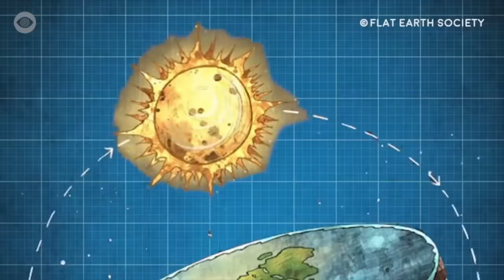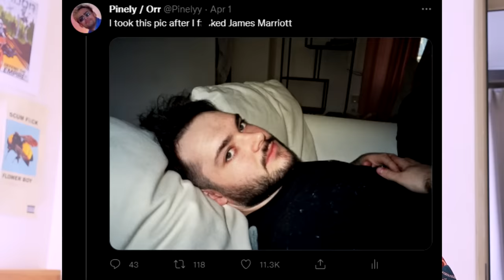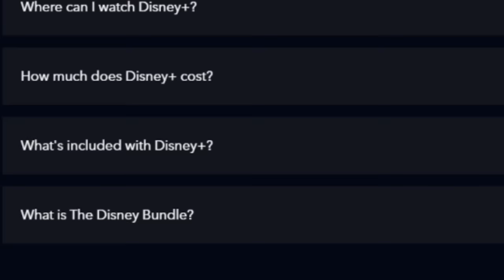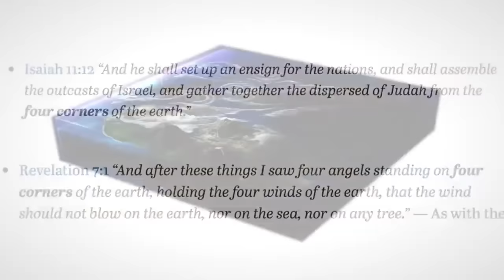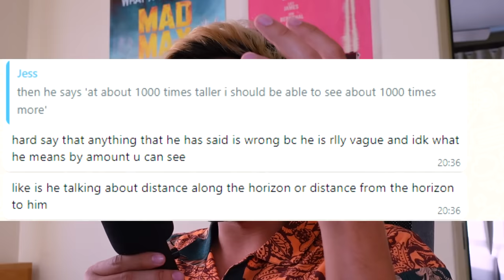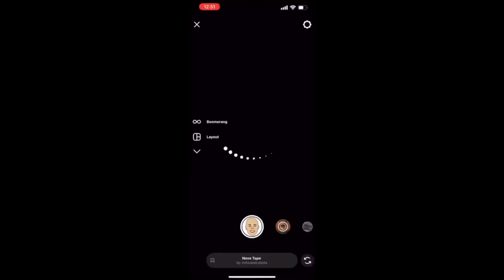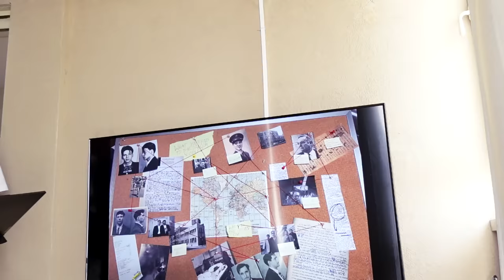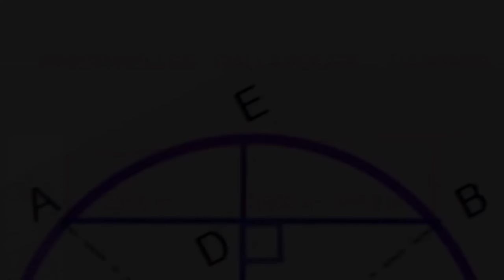Selling Dangerous Theories To Kids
This is my last theory busters video EVER. I talk about the entire genre as a whole, shane dawson's brother, and a bunch of other stuff. After this I'm done. I will move to a lovely island in the middle of nowhere and drink Piña Coladas every single day until I'm weak and old. I might raise a couple of donkeys as well, call them max and john. This'll be the life for me.